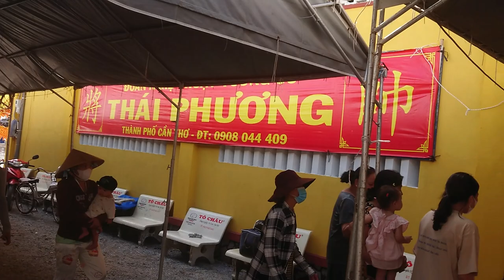Lễ Hội Cầu An Đình Thần Đình Bình Phú - Thứ 160 - Mừng 15 - Phần 1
Quay trong Đình Bình Phú.
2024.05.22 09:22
Phạm vi công cộng